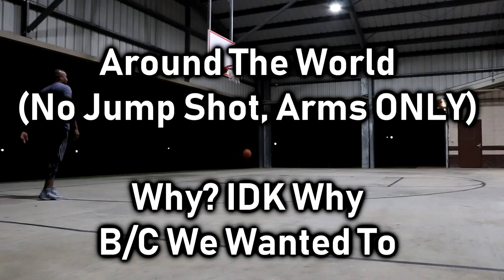1v1 vs BEST FRIEND Time To Break This 8-8 Record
1v1 vs one of my best friends.

This wasn't meant to be an April Fools video but it turns out it kind of was. I was recording a 1v1 vs my best friend, actually two of them, and it was my first time shooting a long video with a new dslr camera and I didnt know they had a 30 minute time limit, so i kept recording but when i checked the footage i only had part of the games, then my camera died so i tried recording the second game with my phone and forgot to push record, yeah i know i'm a noob. so anyways, i only got parts of our 1v1 game but I hope you enjoy.